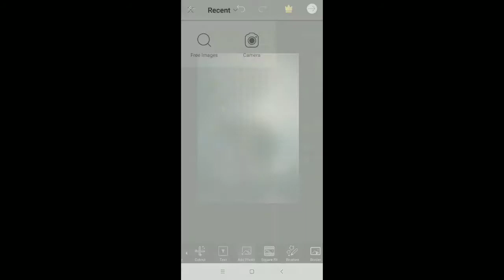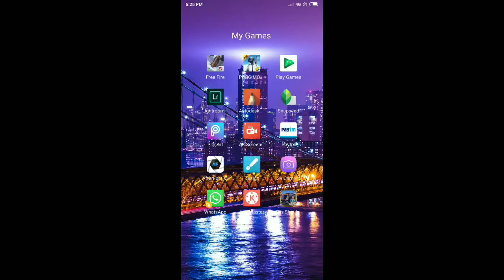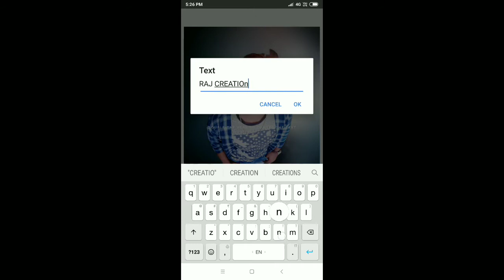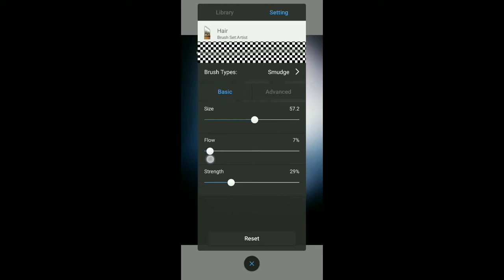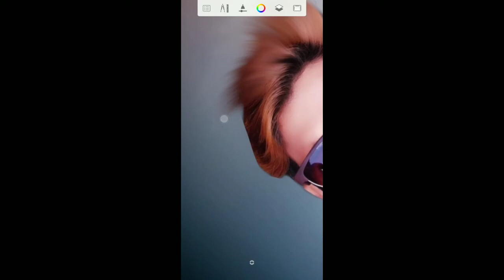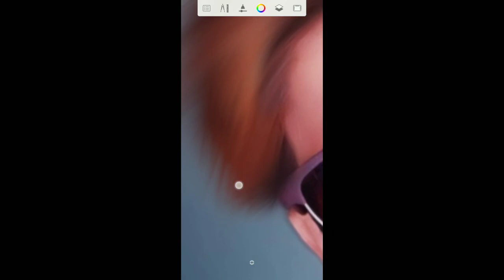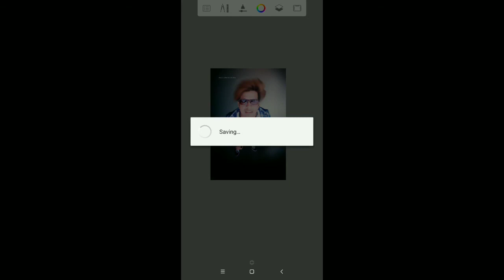photo editing useing picsart and snapseed|black and white photo editing+hairstyle change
photo editing useing picsart and snapseed|black and white photo editing+hairstyle change|| raj photo editing tutorials

Black and white blue tone stylish photo editing|how to change hair style|ritesh creation

photo editing useing picsart and snapseed, black and white photo editing+hairstyle change, raj photo editing tutorials, ritesh creation, Best Cb photo editing, face smooth+background change, Sam creations, CB editing, how to make face smooth, how to download cb background, how to change background, in picsart, cb edits in picsart, cb editing 2018, snapseed, abode photo shop Lightroom cc, picsart, full tutorial, zero full movie, movie poster photo editing, how to change hairstyle in auto desk sketch book

Snapseed is a photo-editing application niksoftware.snapseedproduced by Nik Softwarenow owned by Google, for iOS and Android that enables users to enhance photos and apply digital filters.

Snapseed users can edit pictures using swiping gestures to select different effects and enhancements. Alternatively, users can opt for an "automatic" adjustment of color and contrast. Snapseed can save users' editing history and redirect to any of the actions before. It can also create and save filter combinations by using the default filters and editing features. The list of special effects and filters includes Drama, Grunge, Vintage, Center-focus, Frames, and a Tilt-shift (which resizes photos).

Snapseed 2.0 introduced new filters such as lens blur, glamour glow, HDR scape and noir

Photo editing is the changing of images. These images can be digital photographs, illustrations, prints, or photographs on film). Some types of editing, such as airbrushing, are done by hand and others are done using photo editing programs like Photoshop,picsart,snapseed,lightriom, Gimpand Microsoft Paint. Photo editing is done for many reasons. Many photos of models are edited to remove blemishes and make the model better. This is usually called retouching, airbrushing or Photoshopping, even if Photoshop or airbrushes are not used. Other reasons to edit a photo include fixing errors (red eye, contrast, brightness, etc.), practical jokes, and to trick people. Photo editing is also used to make completely new images. Photo editing is sometimes called photo manipulation, usually when it is used to trick people.

All the Images/Picture Shown in this Video Belong to the Respected Owner and Note MeI am Not the Owner of any Picture Showed In this Video. All Content Used is Copyright to Raj editing , Use or Commercial Display or Editing of the Content without Proper Authorization is Not Allowed